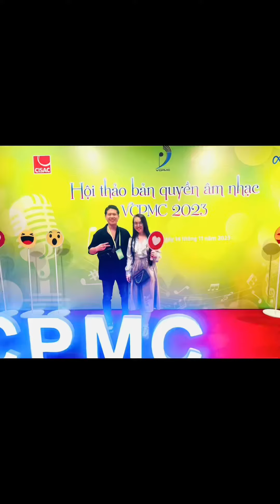CARAVELLE SAIGON | 4.5 ⭐️⭐️⭐️⭐️⭐️